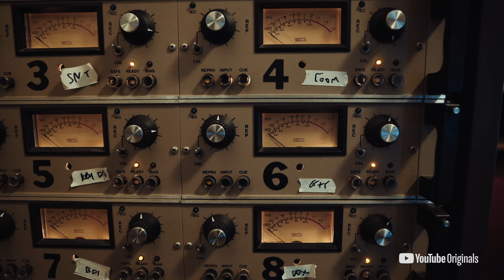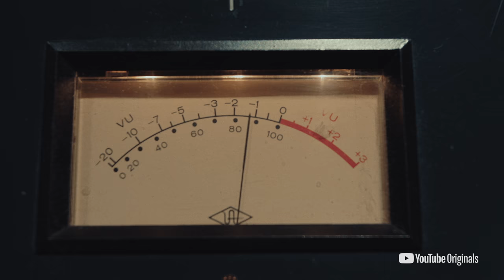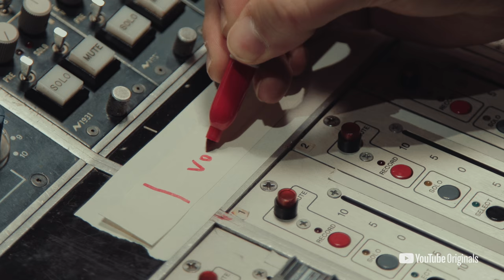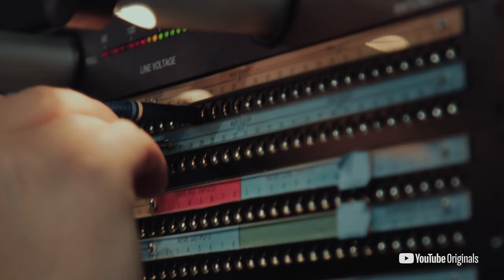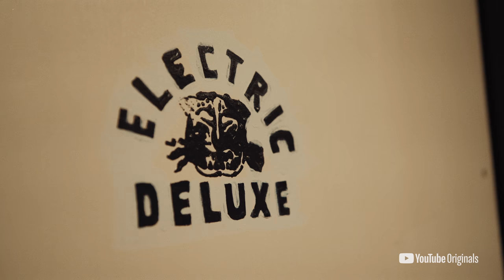Black Pumas and Lucius: How we came together to record “Strangers”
This Sunday you can catch the new trailer for Life in a Day 2020 right before the Big Game. But now, watch the story behind the song featured in it. Join Black Pumas and Lucius as they reflect on the film, their collaboration, and the coming together of two unique artists to create one beautiful cover of “Strangers” by The Kinks.